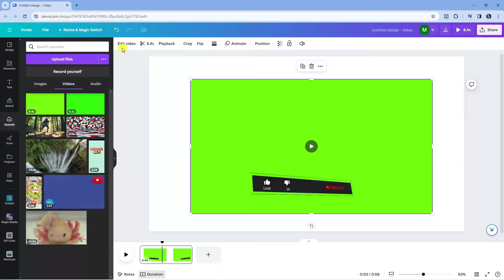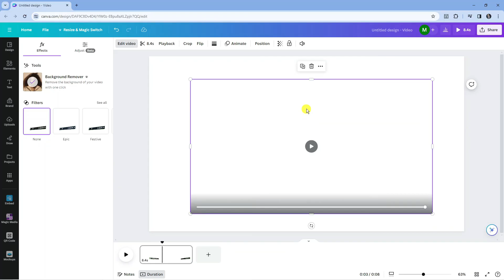How To Remove Green Screen In Canva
In this tutorial, you will learn how to effectively remove a green screen in Canva using the background remover tool. Removing a green screen is essential for creating professional-looking videos with custom backgrounds. The step-by-step instructions provided will guide you through the process, ensuring a clean and seamless removal of the green screen from your video. By following these simple steps, you can enhance the visual appeal of your content and take your video editing skills to the next level. Don't miss out on this valuable tutorial that will help you elevate the quality of your videos on Canva

 ✨Recommended VPN: ✨

Thanks!